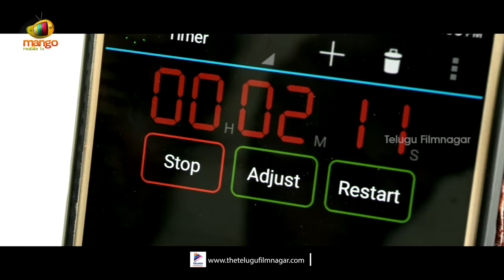Special Telugu Movie Trailer | Ajay | 2019 Latest Telugu Movie Trailers | Telugu FilmNagar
Special Telugu Movie Trailer on Telugu FilmNagar. Special 2019 Latest Telugu Movie ft. Ajay, Ranga and Akshata. Directed by Vastav. Music by NVS Manyam. Produced by Nandalal Creations.

Special latest Telugu movie also ft. Santosha, Ashok Kumar, Bhel Prasad, Jabardasth Apparao, Pakash, Mahesh, Chakrapani, Kamalesh, Varshit, Bhel Sunil and Gowtam.

Special Movie Details :
DIRECTOR - VASTAV
MUSIC DIRECTOR - NVS MANYAM
PRODUCER - NANDALAL CREATIONS ( NANDAM SRI VASTAV )
PHOTOGRAPHY - P AMAR KUMAR
EDITING - SB UDHAV
PRODUCTION CONTROLLER - B S NAGIREDDY
CO DIRECTOR - PRANEETH VARMA
SOUND REECORDING - SAGAR STUDEOS
CG & DI - KRISHNA PRASAD (KP)